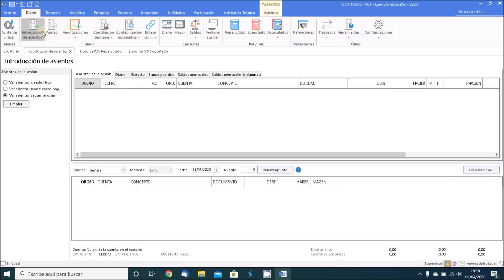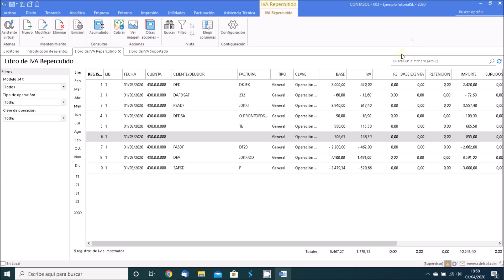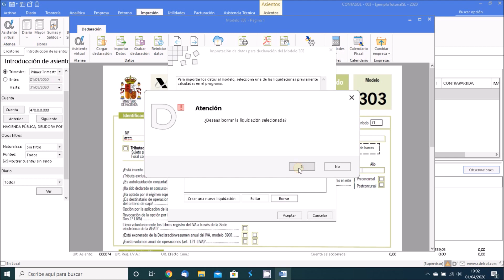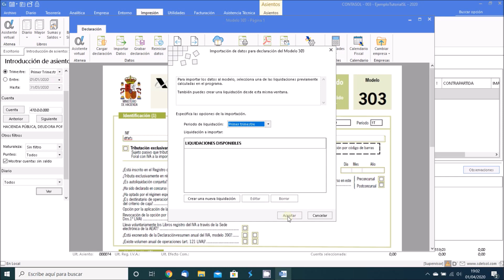43 Contabilidad. Liquidacion IVA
Ejemplo de asiento de liquidacion de IVA, una vez realizados los asientos de IVA soportado y repercutido de los videos anteriores.